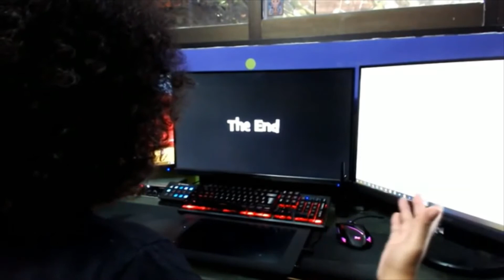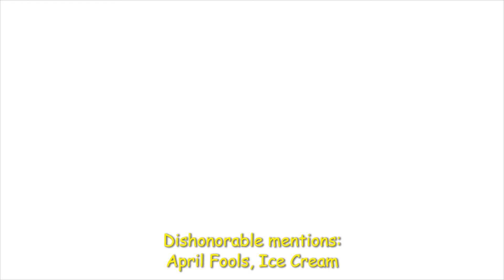Top 5 Best and Worst Sr Pelo Videos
Make sure to vote this month. Comment what I should do next or more of.